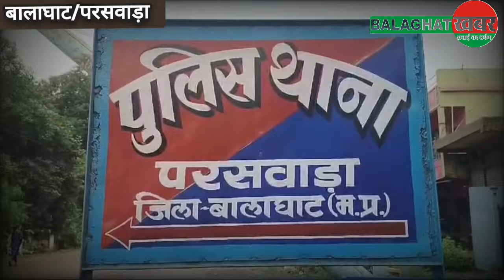BGT khabar: मूकबधिर युवती से गैंगरेप.. तीन गए जेल..!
BGT खबर @pankajDaharwal || 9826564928 || Pankaj Daharwal || 🔔

The DNA report has revealed the secret of the accused of gang rape of a deaf and dumb girl in Balaghat district in 2021. After this, the police have arrested a minor among the three accused.

In its identification, the victim deaf and dumb girl identified the accused. After this, two accused, 60-year-old Bipat Singh Merav and 52-year-old Roshanlal Thackeray, residents of Paraswada police station area, were produced in the court. While the minor accused was produced in the Juvenile Justice Board.

In fact, in 2021, the neighbors gang-raped the deaf and dumb girl in turn. Due to which the girl became pregnant. Who gave birth to a girl in the district hospital. Since the girl was not able to tell anything during that time. Due to which a complaint was made to the police by the female worker of the One Stop Center. In which the police had registered a crime under the relevant sections.

During the investigation of the case, the police team got the statement of the victim recorded before the court through audiologist expert and translator expert due to the girl being deaf and dumb.  After which the police started looking for the accused of raping the deaf and dumb girl. In which the police interrogated many people. On the basis of police investigation, the statement of the victim taken through an expert and the DNA report of the girl, the accused Bipat Singh and Roshanlal were arrested after their DNA matched. Similarly, the police completed the process in the case of the minor accused as well. In the case of the three-year-old gang rape of a deaf and dumb girl, Superintendent of Police Nagendra Singh had given instructions to arrest the accused immediately.

मूकबधिर युवती से गैंगरेप
तीन गए जेल

बालाघाट जिले में 2021 में मूकबधिर युवती के साथ हुए सामूहिक दुष्कर्म के आरोपियों का राज डीएनए रिपोर्ट से खुला है। इसके बाद पुलिस ने तीनों आरोपियों में एक नाबालिग को गिरफ्तार किया है।

इसकी शिनाख्ती में पीड़िता मूकबधिर युवती ने आरोपियों को पहचान लिया। इसके बाद परसवाड़ा पुलिस थाना क्षेत्र निवासी दो आरोपियों में 60 वर्षीय बिपत सिंह मेरावी और 52 वर्षीय रोशनलाल ठाकरे को न्यायालय में पेश किया। जबकि नाबालिग आरोपी को किशोर न्याय बोर्ड में पेश किया।

दरअसल, 2021 में मूकबधिर युवती के साथ पड़ोसियों ने बारी-बारी से सामूहिक रेप किया। जिससे युवती गर्भवती हो गई थी। जिसने जिला अस्पताल में एक लड़की को जन्म दिया था। चूंकि उस दौरान युवती कुछ बता नहीं पा रही थी। जिसके चलते वन स्टॉप सेंटर की महिला कर्मी की ओर से इसकी शिकायत पुलिस में की थी। जिसमें पुलिस ने संबंधित धाराओं के तहत अपराध दर्ज किया था।
मामले की जांच के दौरान पुलिस टीम ने युवती के मूकबधिर होने से आडियोलॉजिस्ट एक्सपर्ट और ट्रांसलेटर एक्सपर्ट के माध्यम से न्यायालय के समक्ष पीड़िता के बयान कराए। जिसके बाद पुलिस मूकबधिर युवती से किए गए रेप के आरोपियों को तलाशने में जुट गई। जिसमें पुलिस ने कई लोगों से पूछताछ की। पुलिस की जांच, पीड़िता के एक्सपर्ट के माध्यम से लिए गए बयान और बच्ची की डीएनए रिपोर्ट के आधार पर आरोपी बिपत सिंह और रोशनलाल के डीएनए से मैच होने पर उन्हें गिरफ्तार किया। इसी तरह नाबालिग आरोपी के मामले में भी पुलिस ने प्रक्रिया पूरी की। तीन साल पुराने मूकबधिक युवती से सामूहिक रेप के मामले में पुलिस अधीक्षक नगेन्द्र सिंह ने आरोपियों की शीघ्र गिरफ्तारी करने के निर्देश दिए थे।

परसवाड़ा से नरेन्द्र पप्पू शरणागत